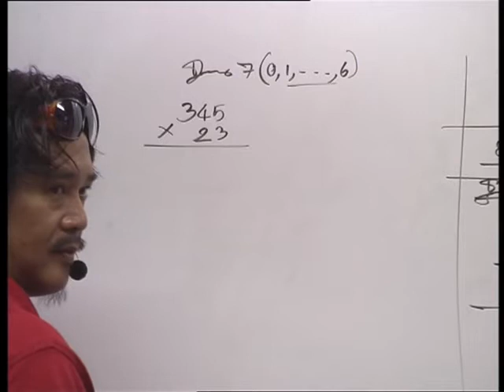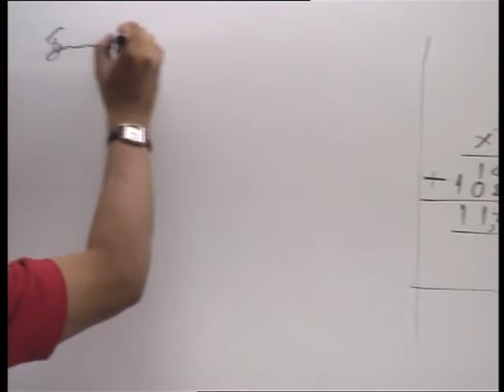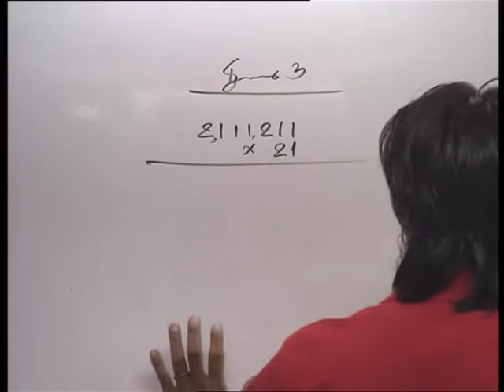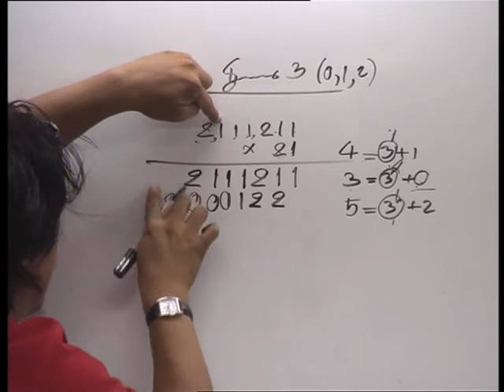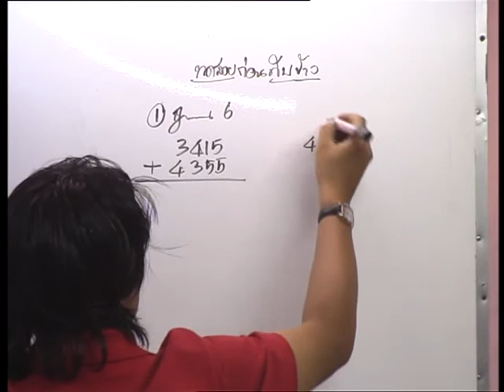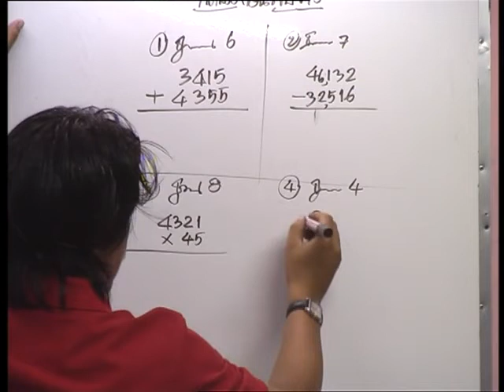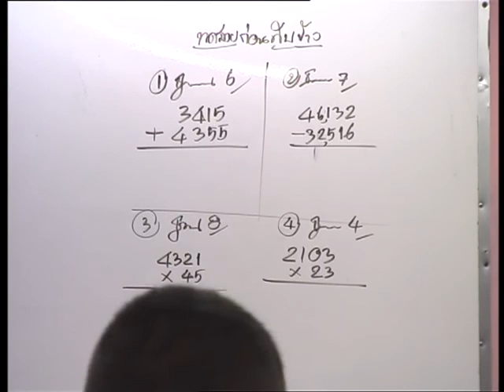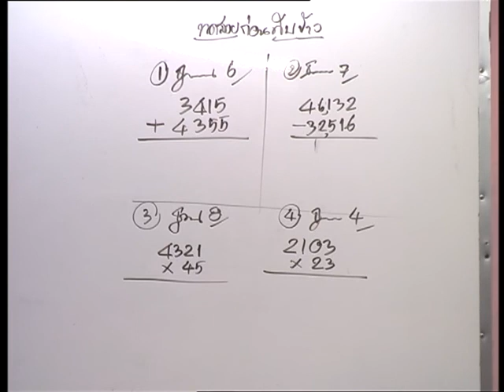อ.อ่าง สอน เลขฐาน (3/9)